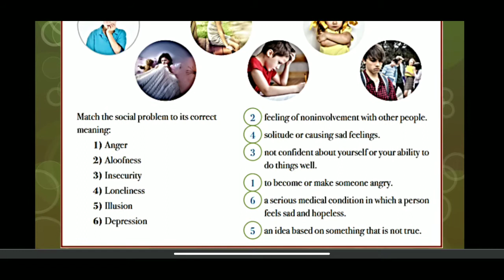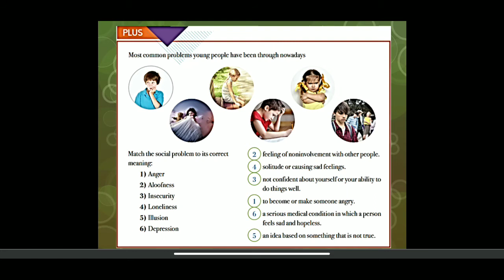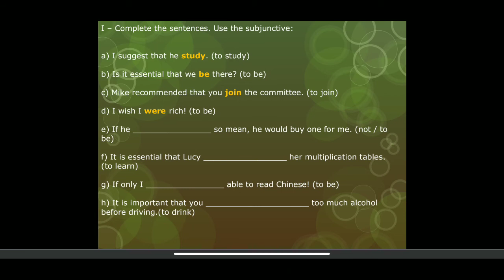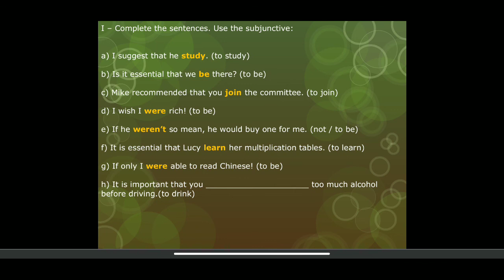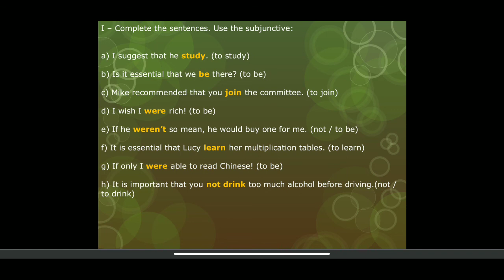IAM - 9º ANO - INGLÊS (CORREÇÃO DOS EXERCÍCIOS EXTRAS) 16-9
Professora: Weslley Menezes